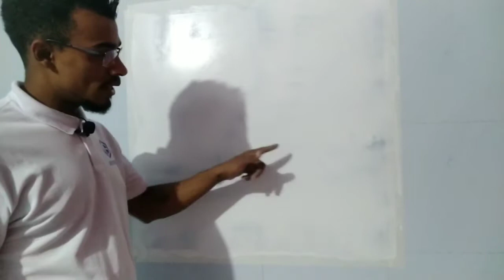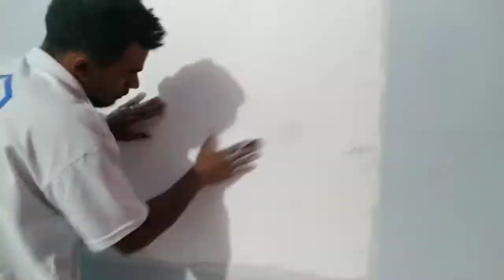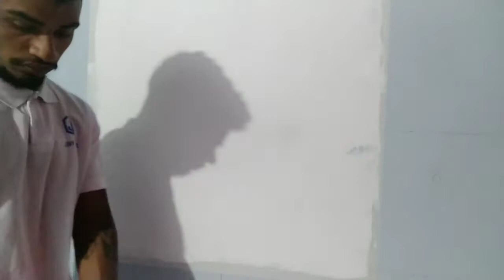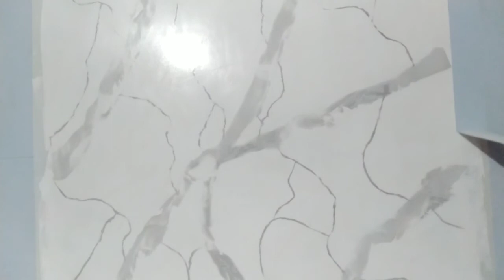MARMORATO SIMPLES, FAÇA VOCÊ MESMO DIY | MUNDO & CONSTRUÇÃO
EFEITO MÁRMORE, FAÇA VOCÊ MESMO
Booooooa meus amigos, fiz esse vídeo da forma mais simples possível, sem máquinas ou ferramentas caras, facilitando ainda mais o seu "faça você mesmo"
Qualquer dúvida deixe ai em nossos comentários
E Deus abençoe